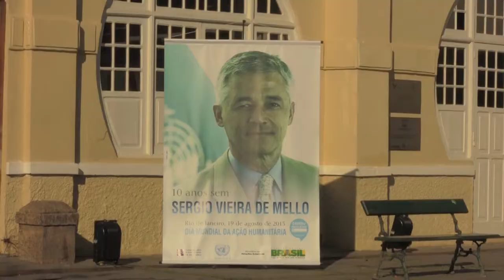At the 10th anniversary of Baghdad attack, UN honours all slain aid workers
The United Nations honoured aid workers who have lost their lives in the line of duty, marking the tenth anniversary of the attack on UN headquarters in Baghdad, Iraq, where 22 people were killed on 19 August 2003, including the Brazilian Sergio Vieira de Mello.

In Brazil, the Under-Secretary-General for Humanitarian Affairs and Emergency Relief Coordinator Valerie Amos participated in a series of events to mark the senior UN official's legacy.

"Today is a day of mixed emotions for everyone involved in humanitarian work," Ms. Amos said. "We remember those we lost in Baghdad, and we remember all aid workers who have lost their lives. But in their memory, we also celebrate the humanitarian spirit."

To harness the worldwide expression of goodwill, the World Humanitarian Day campaign this year launched 'The World Needs More ___' campaign that seeks to turn people's words into real support for communities affected by humanitarian crises.

'The World Needs More__' campaign enables leading international brands to sponsor a word they believe the world could use more of. Between 19 August and 24 September, people can "unlock" money pledged by these brands by sharing the sponsored words through social media, SMS or through the campaign website worldhumanitarianday.org.